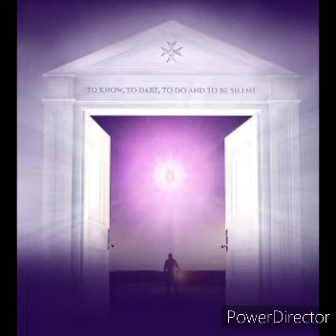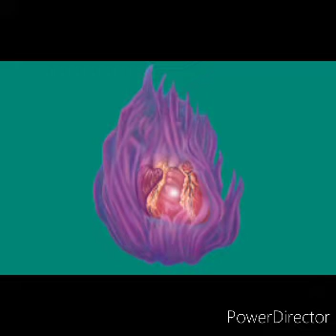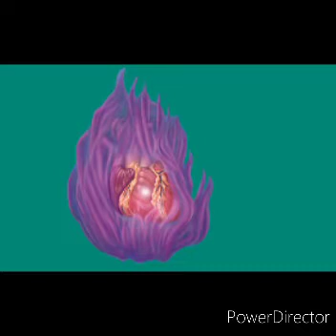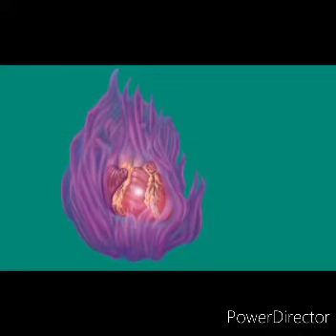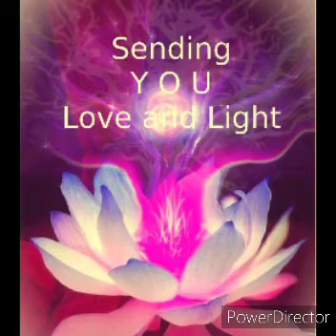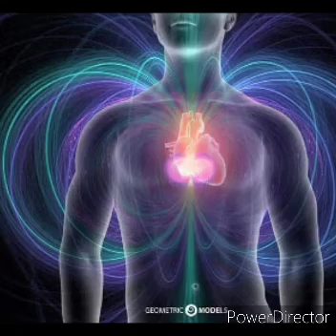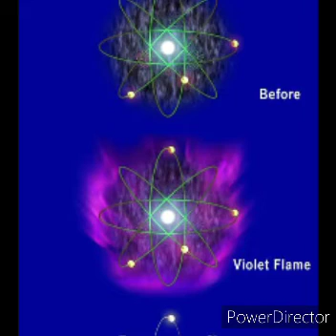اللهب البنفسجي 💜 violet flame سبليمنال اللهب البنفسجي/ الشرح في صندوق الوصف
اللهب البنفسجي طاقة خمياء محولة بتحول اي ذبذبة منخفضة الي مرتفعة فورا في اللحظة يعني مثلا تحول الخوف لحب، القلق لراحة،  الهلع لأمان ، طاقة مناسبة للفترة الحالية اللي بتمر بيها الارض، طاقة تطهير وقاية حماية وفرح ، هذه الطاقة تساعدك علي التسامح والغفران والسلام
ممكن لو انت مش عارف حاجة في الطاقة الحيوية يبئا الموضوع غريب بالنسبالك،  انصحك تقراء علي جوجل،  هي تقنية قديمة استخدموها كبار المعلمين،  خصوصا بعد انتشار الاوبئة والذبذبات المنخفضة علي الارض،  خليك واعي ، بدل متخاف وتقلق كن انت النور والامان والحب لنفسك ولكل اللي حواليك 💜🌈 شغل الموسيقي واتركها تعمل في مكانك وردد
النور البنفسجي ...
اللهب البنفسجي
في الطريق الي هو الان
اللهب البنفسجي
هو سلطة الله الكونية
انا بداخلى نور الله
ساسطع كل ساعة
لقد بدأ نور اللهب البنفسجي
المشتعل مثل الشمس
انا بداخلي قوة
من قوه الله المقدسة
انا استيقظ بداخلي النور البنفسجي
اصبحت متحدا مع طاقه اللهب البنفسجي
لا اله الا انت سبحانك أني كنت من الظالمين
الحمدلله الذي سخر لنا هذا
انوي لي ولكم الوقاية والحماية والحفظ

تحياتي
هبه سعيد 💜